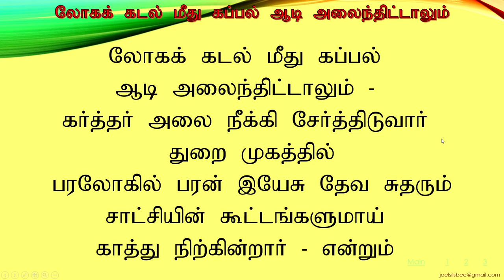லோகக் கடல் மீது கப்பல் ஆடி அலைந்திட்டாலும்